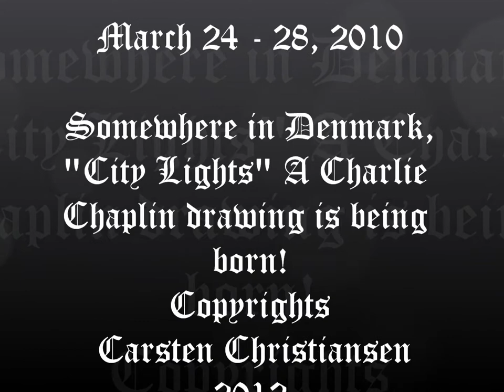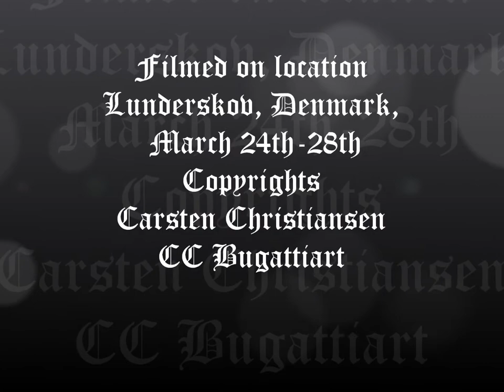"City Lights" A Sir Charles Chaplin, Ink drawing is born, by Carsten Christiansen.wmv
A short film by Danish automotive artist Carsten Christiansen (CC Bugattiart) with step by step pictures of his drawing "City Lights", in the making.The drawing was made between March 24th-28th, 2010.
The fine art drawings by Carsten Christiansen are exclusively hand made Pigment ink drawings made with an extreme attention to details,.and a good amount of patience, since the Pilot drawingpen he use for his drawings, is only one tenth of a millimeter thick. Everything is made exclusively from looking at photos and all are freehand drawings. Enjoy this tribute to one of the greatest actors and instructors of all times. Sir Charles Spencer Chaplin.
Copyrights Carsten Christiansen, CC Bugattiart, Denmark 2012.